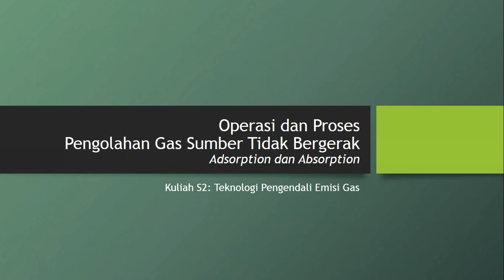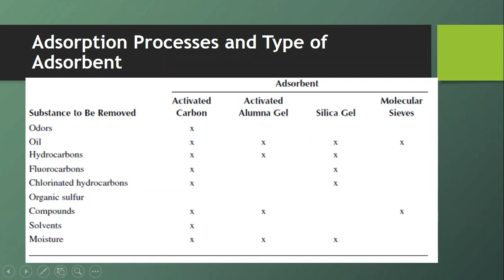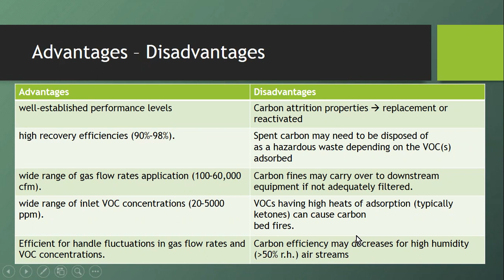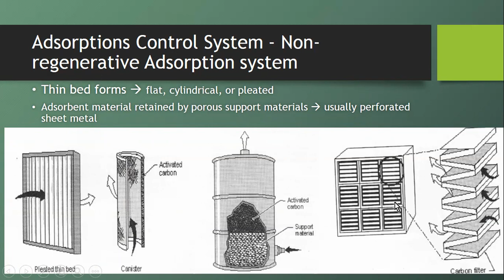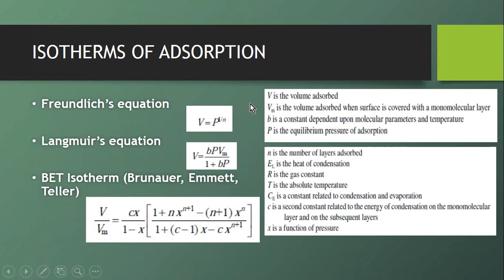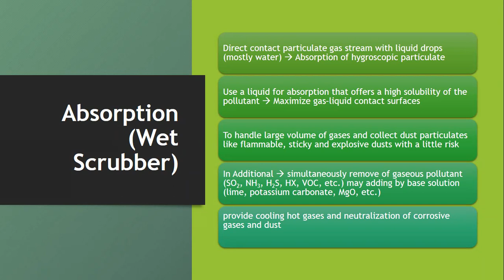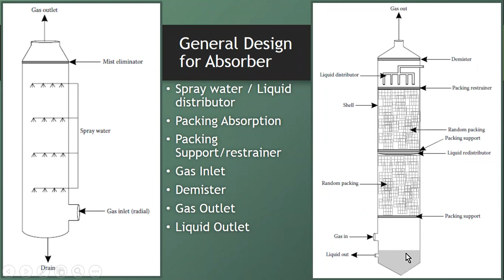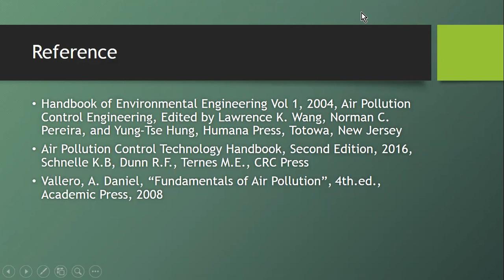Adsorption and Absorption (Scrubber) in Air Emission Control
Prinsip Pengendalian Emisi Gas dengan:

1. Adsorpsi: theory, isotherm adsorption, process, type adsorbent, type adsorption process, data of adsorption, regeneration/reactivation, design example

2. Absorption: theory, basic design and mechanism, type of scrubber, general design, efficiency, design equation, packing, design example

Referensi:

•Lawrence K. Wang et.al (2004), Ch. 5 and Ch. 10 (Utama)
•Schnelle K.B et.al (2016), ch. 10, ch. 11, and ch. 12 (Pendukung)